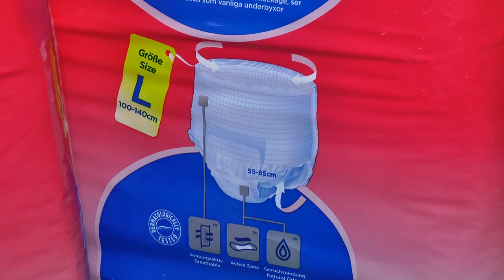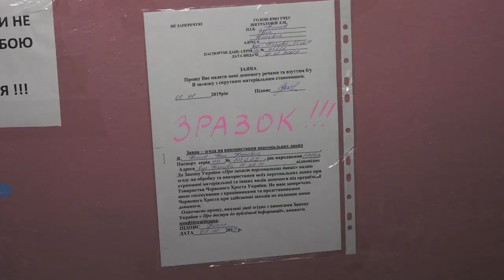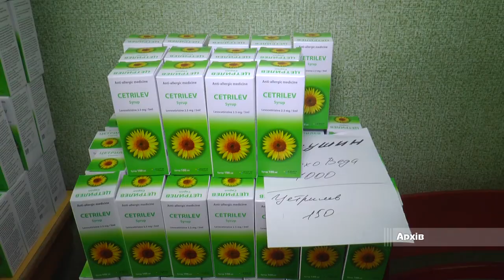KorostenTV_10-05-19_До Міжнародного дня Червоного Хреста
8 травня у світі відзначається Міжнародний день Червоного Хреста і Червоного Півмісяця. В Коростені вже багато років поспіль працює міська організація Товариства Червоного Хреста України.